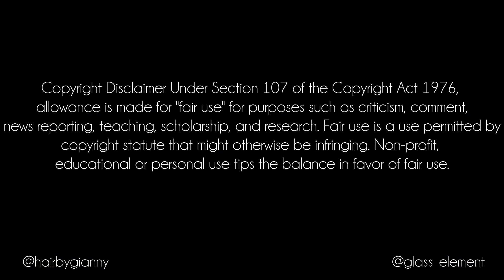NF - Time (REACTION)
Watch Us React To: NF - Time